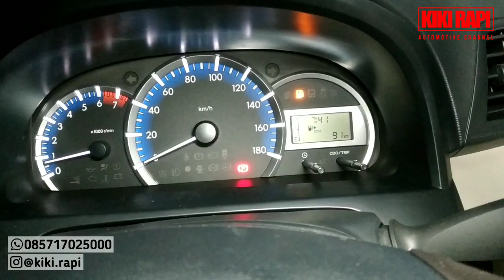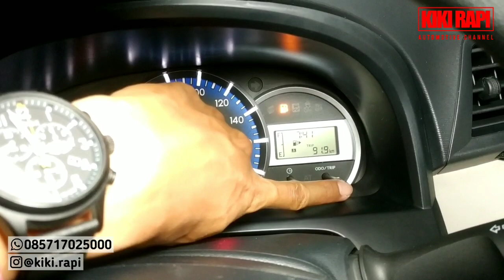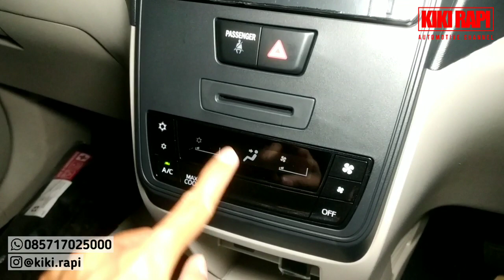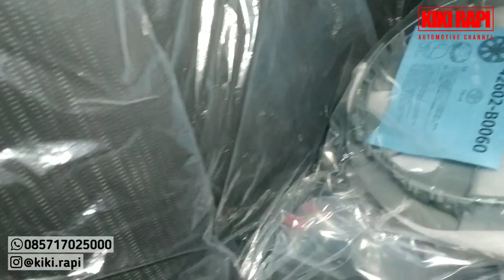Review Toyota Avanza 1.3 E MT - Hitam 2021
Review Toyota Avanza 1.3 E MT

Diepisode kali ini saya mengulas Toyota Avanza 1.3 E MT 2021 warna hitam, fitur apa saja yang menjadi kelebihannya, langsung simak aja sampai habis

Mohon dukung channel ini untuk terus memberikan informasi ulasan seputar dunia otomatif dengan cara like, share, comment dan subscribe, serta nyalakan tombol loncengnya supaya tidak ketinggalan informasi terbaru dari channel ini. Terima kasih

Untuk konsultasi dan pemesanan wilayah Jawa Barat silahkan hubungi :
Kiki Rapi